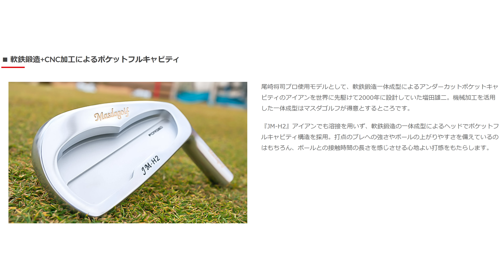マスダゴルフ『JM-H2』アイアン トラックマン試打